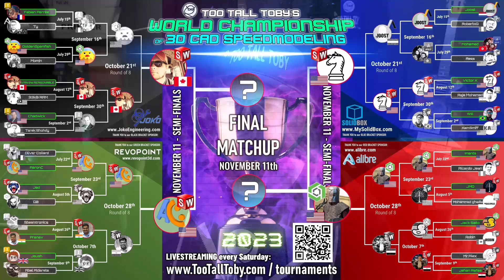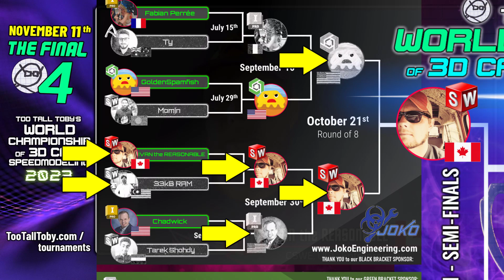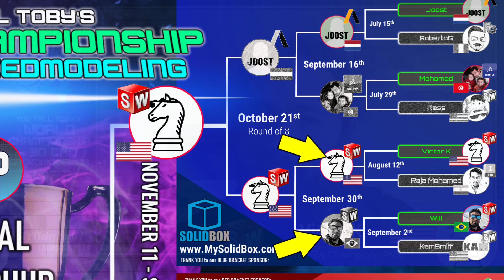Meet the FINAL 4 runners!! Interview - Part 2 of 3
Huge congratulations to our FINAL 4 runners in the tootalltoby World Championship of 3dCAD speedmodeling 2023!! In this 3 part interview we get to learn some fun facts about our runners!

In this cad vs cad tournament we saw 8 different CAD systems!

Who will win it all???

REVOPOINT
Founded in 2014, REVOPOINT aims to make 3D scanners more accessible and affordable to empower designers, makers, engineers, car enthusiasts, and many others to take advantage of time and cost-saving 3D models.

ALIBRE
Alibre and its worldwide partner network power customers in 129 countries and every industry vertical.

SOLIDBOX
Need a computer designed to fit your CAD needs? Our friends at Solidbox can help you! They offer products that are optimized for CAD users, including desktops, laptops, and peripherals. In addition to products offered, Solidbox can assist with project-based training to help engineers and designers learn new programs and explore new functionality while working on their project.

Joko Engineering - bringing you the BEST in 3D CAD youtube content.  Visit Joko on his JokoEngineering youtube channel or at jokoengineering.com
JokoEngineering - Making all your 3D CAD dreams come true!

Certified SOLIDWORKS Expert TooTallToby will be talking about the upcoming season, and challenging the chat to speedmodel using 3D CAD!

Love dogecoin?  So do we!!
TTT DOGE wallet address:  DKfGVFe1SbeZCff3i3zPS34Wq8PafVs1Zf